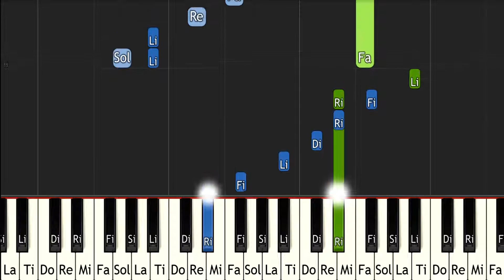The Legend of Zelda Twilight Princess Boss Defeated